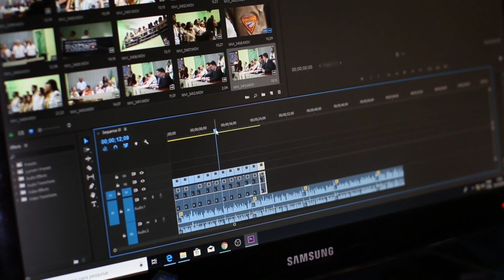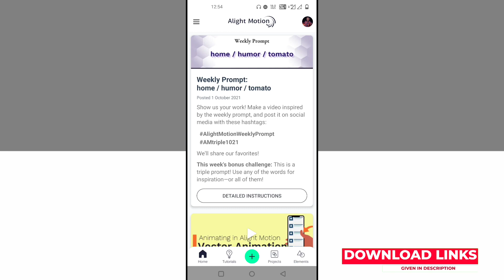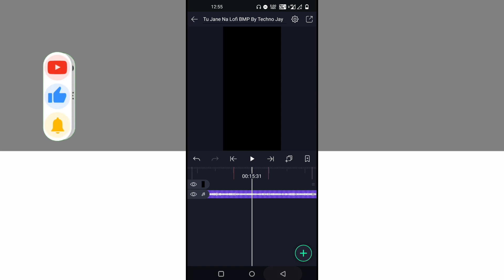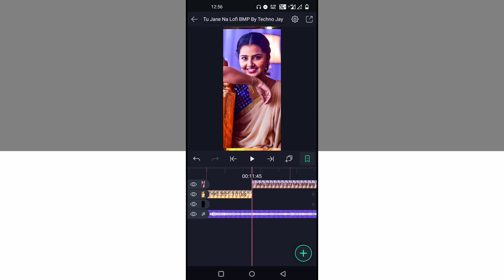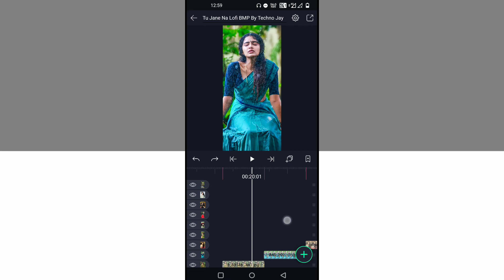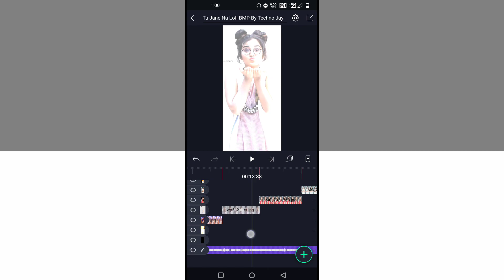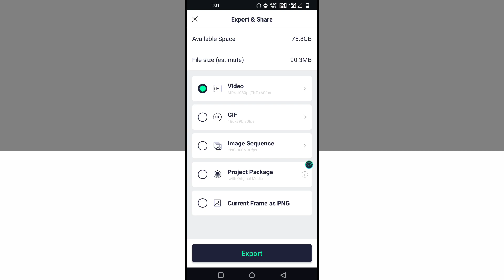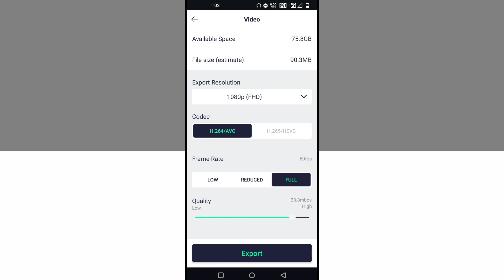tu jaane na lyrical status editing alight motion | xml preset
DOWNLOAD LINKS 🔗 : ➤